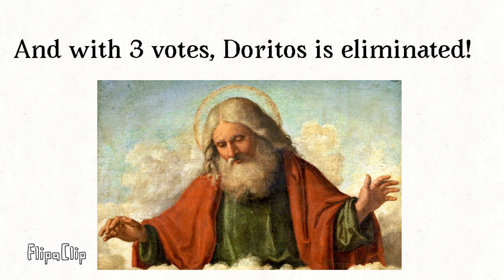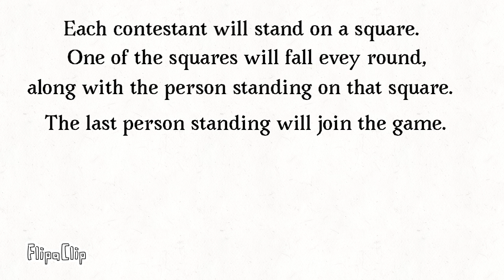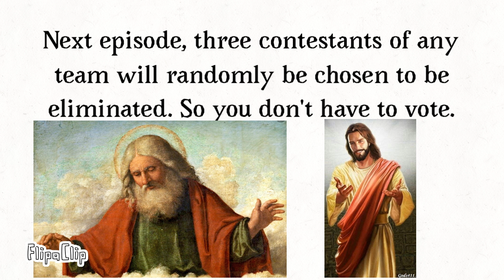The Dankest Battle - Hello Harold [Episode 6]